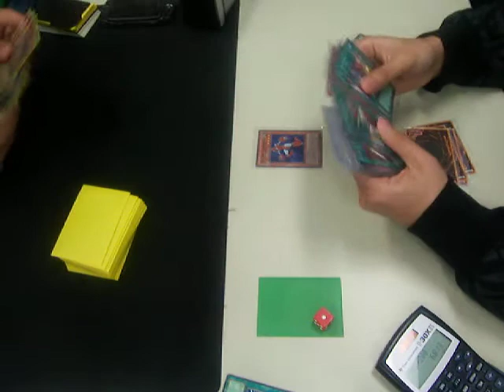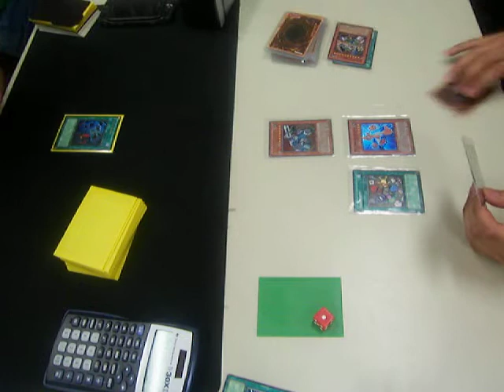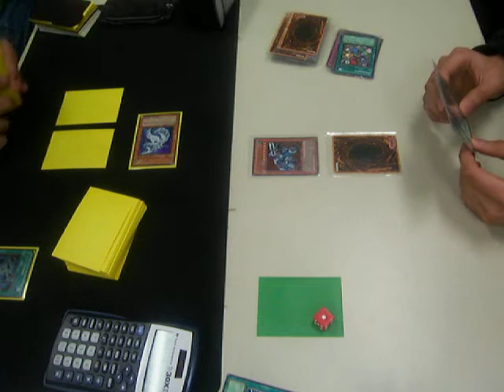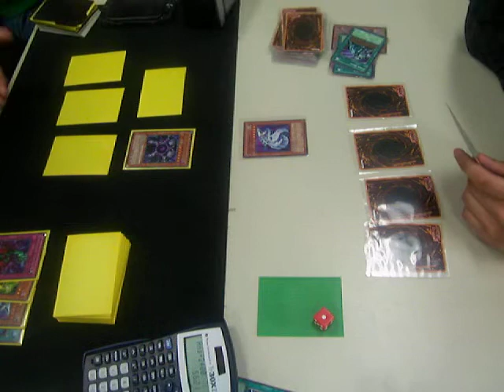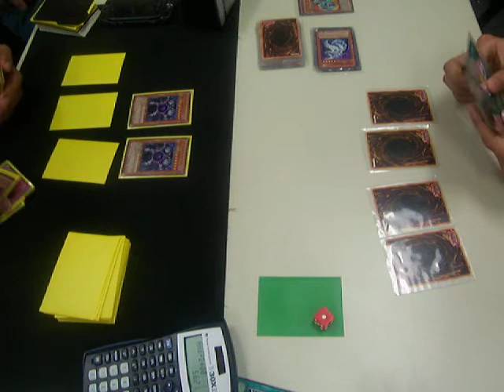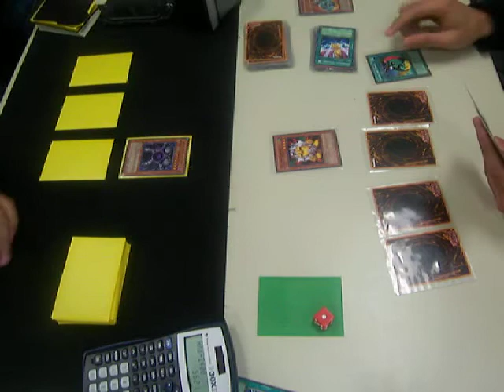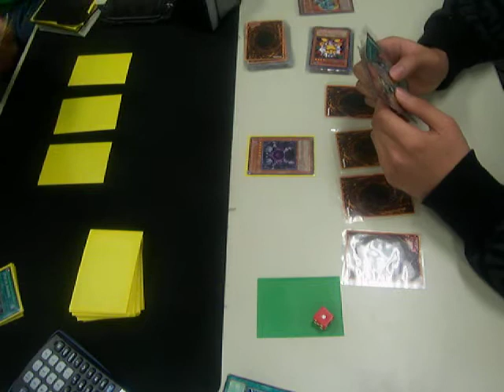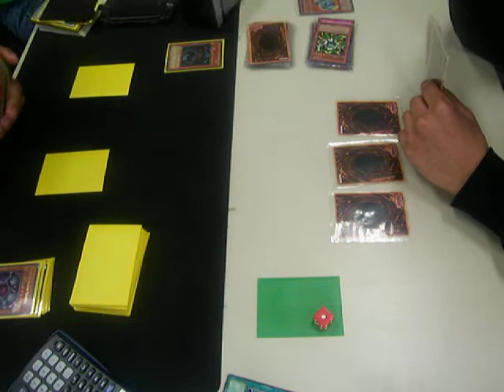YuGiOh Kurt's Stardust Assault Mode Deck Vs Russel's Machina Deck R1D2 pt.1.MOV